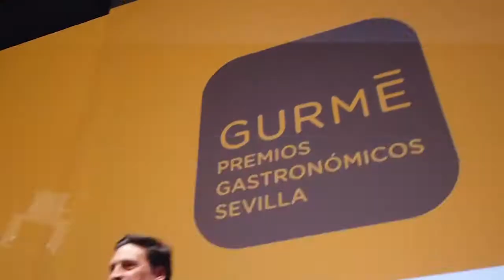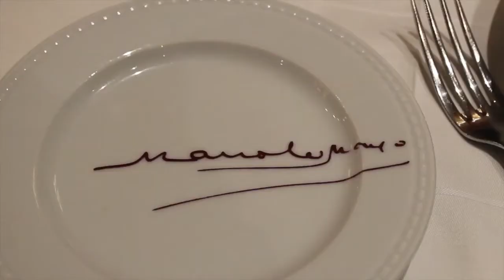Noticia Manolo Mayo opta a los Premios Gurmé Sevilla 2020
EL RESTAURANTE MANOLO MAYO FINALISTA EN LOS PREMIOS GASTRONÓMICOS GURMÉ SEVILLA, QUE OTORGA ABC, EN LA CATEGORÍA DE MEJOR ESTABLECIMIENTO DE LA PROVINCIA